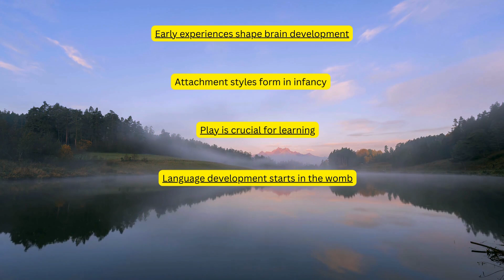5 Key Facts About Child Development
Learn about the essential aspects of child development, from brain growth and attachment to the importance of play and parenting styles.